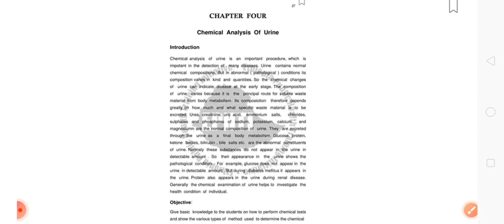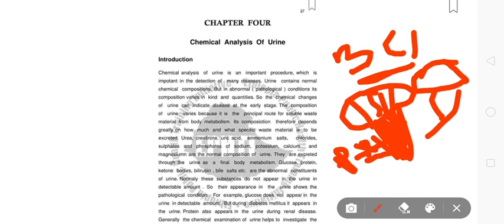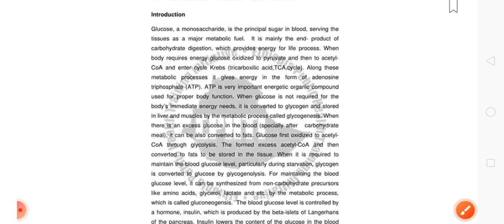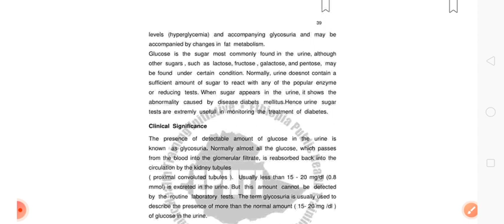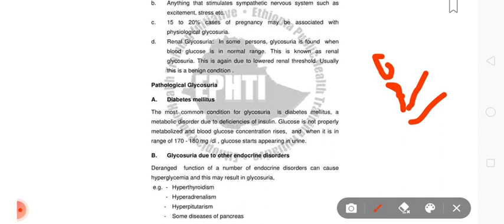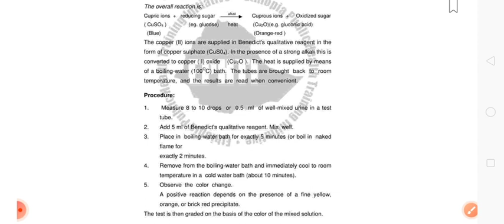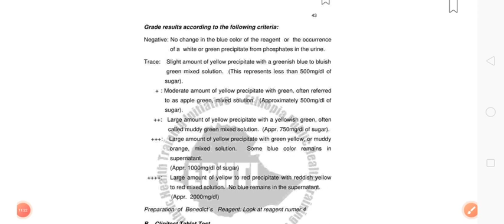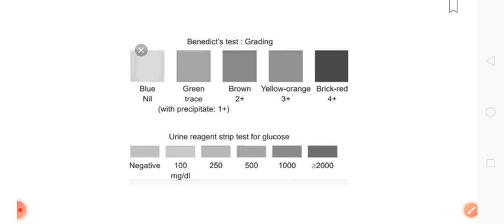urine analysis for dmlt / nursing student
our telegram Chenneel